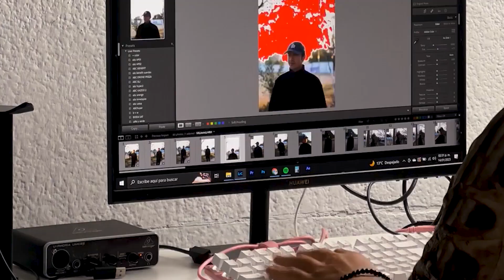9 Essential Tools To Save You Time And Money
Realtors struggling with consistency and client acquisition, if you’re looking for more help in growing your business outside of these videos the link below will explain. No email opt-in or time wasting to be found there. Check it out if you’d like…

We share more cool, unique tips for free in our Facebook Group.

Anyways, on with the video.

In this video I will discuss the 9 real estate tools every single realtor needs in their business!

1. Miro
3. Slack
4. Trello
5. Email Marketing
6. Editing Tool
7. Opal
8. Notion
9. Website/Funnel Builder

Thanks,
Carson